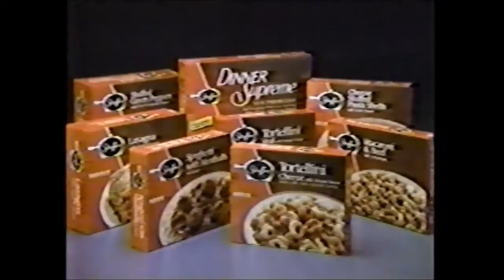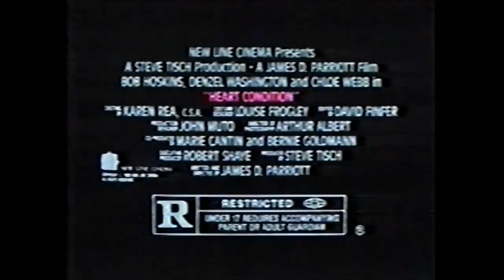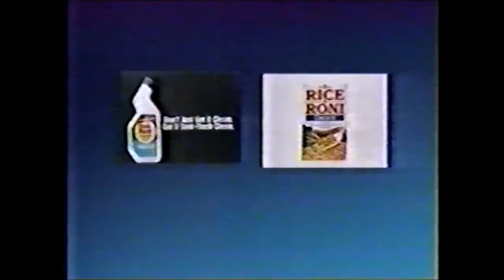NBC Commercials - January 1990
These batch of commercials aired on NBC sometime during January of 1990 during a broadcast of Family Feud.

1. Stouffers - Sauces
2. A&P National Brands for Less sale
3. ShopRite Can Can sale
4. Seaman's Furniture
5. Heart Condition trailer
6. Kraft's Light Naturals
7. Brawny Towel
8. Playtex Deodorant Tampons
9. Concentration/Scrabble promo
10. Sanka Coffee
11. United Federation of Teachers PSA
12. Chase Bank
13. Wall Furniture Outlets
14. Family Feud ending